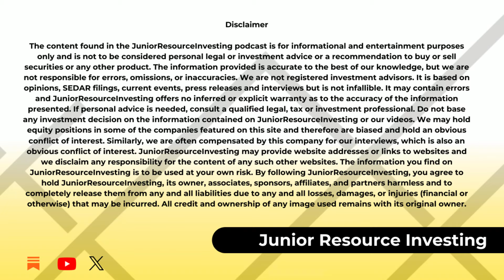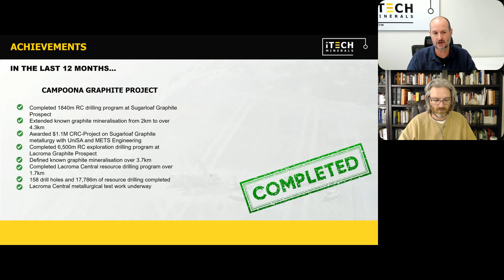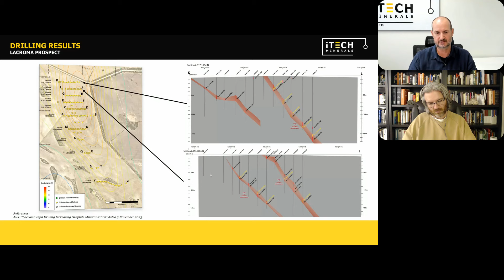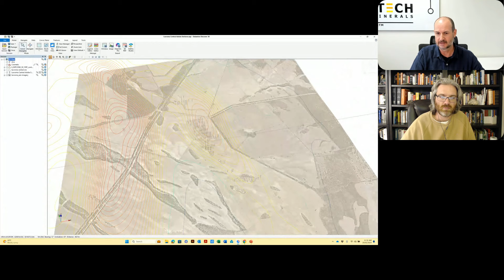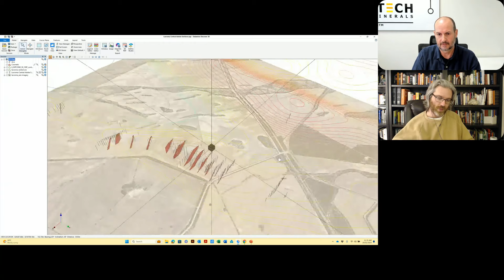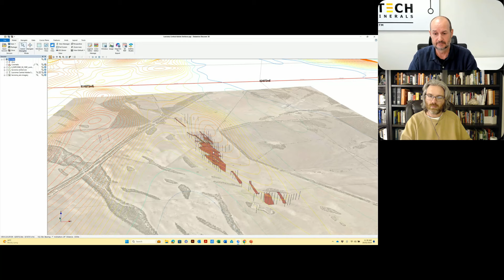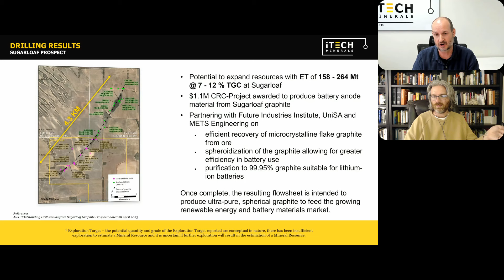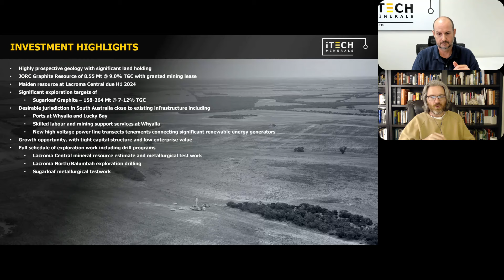iTech Minerals Lacroma Drill Campaign in Review & Company Update: On Track to Bottom Quartile Costs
Companion Article and Written Summary:

Managing Director of iTech Michael Schwarz joins me today to provide an update on iTech's Lacroma Project.  The project hit a rough spot a few months back with some questionable drill results as graphite sentiment bottomed out.  However, as Mike demonstrates, iTech has found success enough to overcome those weaker results, and that their initial plans and goals remain on target.

After a brief recap of iTech so far, Mike uses a 3D leapfrog model to walk us through his Lacroma drill results and points us to the fact that they will likely hit their 40Mt goal from this drill campaign.  Mike then takes us further, walking us through their confidence in becoming a lowest-quartile cost producer, as well as the potential for future discoveries, ending with a discussion on how iTech plans to become a producer itself and the costs associated to get its own modular plant.

I believe strongly that graphite is in the pendulum downswing overreaction any good contrarian investor needs.  Graphite's needs in a green future are inescapable.  Project's like iTech's Lacroma - cheap, strong jurisdiction, and low-carbon output - are exactly what the industry needs.

Time Stamps:
00:06 Intro to Interview
2:00 Brief Recap of Drill Campaign
06:00 What did iTech Accomplish Last Year?
9:20 Sugarloaf
10:30 Going Over Lacroma Drill Results
14:00  3D Leapfrog Drill Results Presentation
17:25 Cutoff grade, Met work, and General economics
24:20 Sugarloaf Discussion and Update on Met Work
28:30 Lacroma North - Meterage, Met Work, etc.
33:00 Upcoming Catalysts
36:00 Pilot Plant Production
46:00 Non-China Graphite Premiums
47:00 New Land Acquisition
51:00 Concluding Thoughts

The content found in the JuniorResourceInvesting podcast is for informational and entertainment purposes only and is not to be considered personal legal or investment advice or a recommendation to buy or sell securities or any other product. The information provided is accurate to the best of our knowledge, but we are not responsible for errors, omissions, or inaccuracies.  We are not registered investment advisors.  It is based on opinions, SEDAR filings, current events, press releases and interviews but is not infallible. It may contain errors and JuniorResourceInvesting offers no inferred or explicit warranty as to the accuracy of the information presented. If personal advice is needed, consult a qualified legal, tax or investment professional. Do not base any investment decision on the information contained on JuniorResourceInvesting or our videos. We may hold equity positions in some of the companies featured on this site and therefore are biased and hold an obvious conflict of interest.  Similarly, we have been compensated by the company we interviewed for this episode, which is also an obvious conflict of interest.  JuniorResourceInvesting may provide website addresses or links to websites and we disclaim any responsibility for the content of any such other websites. The information you find on JuniorResourceInvesting is to be used at your own risk. By following JuniorResourceInvesting, you agree to hold JuniorResourceInvesting, its owner, associates, sponsors, affiliates, and partners harmless and to completely release them from any and all liabilities due to any and all losses, damages, or injuries (financial or otherwise) that may be incurred. Rights to all images remain with original owner.